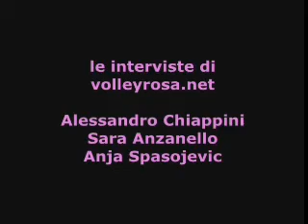[SERIE A1] Quattordicesima giornata: Novara-Forlì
[SERIE A1] Quattordicesima giornata: Novara-Forlì; Chiappini, Anzanello, Spasojevic